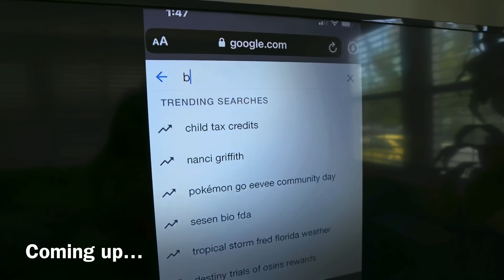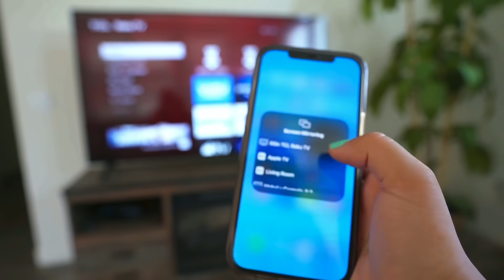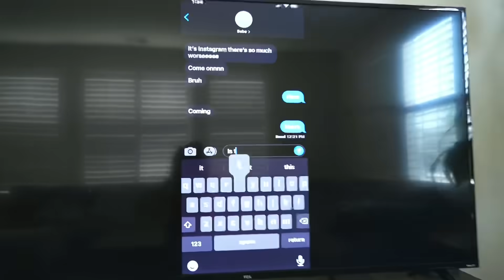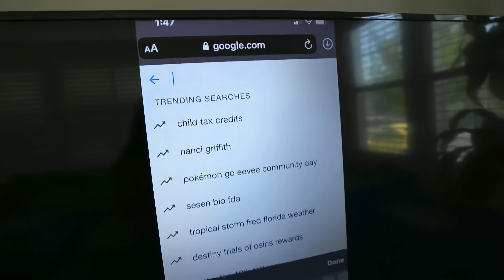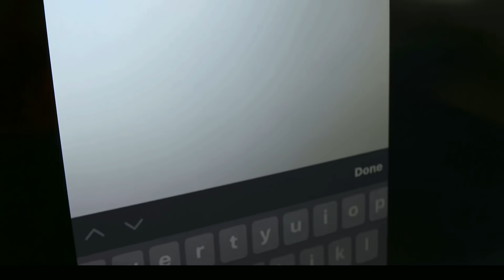SCREEN MIRRORING MY BOYFRIENDS PHONE TO SEE IF HE CHEATS! *bad idea*